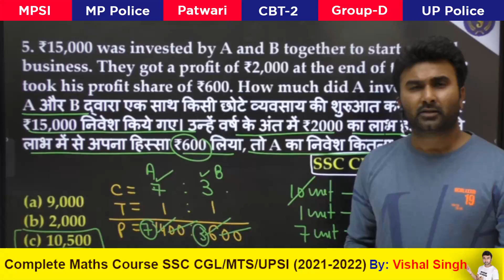|| Partnership(साझेदारी)-01 || एक छात्र सर से क्लास में गाना गाने को कहा || By Vishal sir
Singh Mathematics LIVE 🔴 Official Telegram ( FOR PDF)

🔴 *Maths Special Batch (PAID)* KARAMVEER LIVE BATCH - @799 only  (ZERO TO HERO)

💥 BATCH ON DEMAND 💥 (1  VAIDITY )
COMPLETE Arithmetic + Advance Maths
💥Batch Join करने के लिए Playstore से Singh Mathematics App Download करे।

📢 UPDATED CONTENT
( UPDATION Source- ( SSC , UPSI , CGL , CHSL , CPO
2019 , 2020 , CDS , CAT , CGL 2019,2020
MAINS )

अधिक जानकारी के लिऐ : Call / Whats app- 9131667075,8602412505
Singh Mathematics  LIVE is building India's #1 Student Learning  Community.

🟡 60  दिन 60 मैराथन CHAPTERWISE CRASH COURSE FOR SSC(CGL,CHSL,CPO,MTS & OTHER EXAMS) 2020 EXAMS BY Vishal SIR -